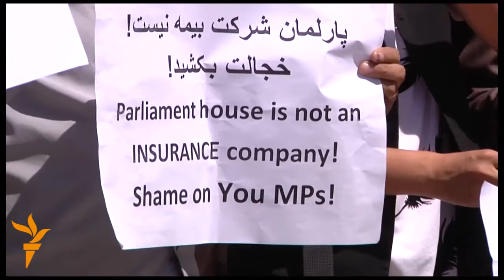Günüň täzelikleri - 16.07.2014 ý.